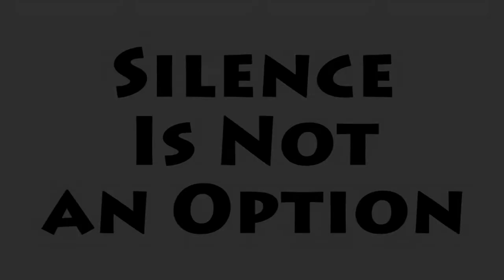Los Angeles Board of Animal Services Commissioner Roger Wolfson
Roger Wolfson, a Los Angeles Board of Animal Services Commissioner truly cares about the well being of all animals.

For more information please visit LAanimalServices.com

Produced by Jeff Fleiss
Founder of Animal News and DoggyTV